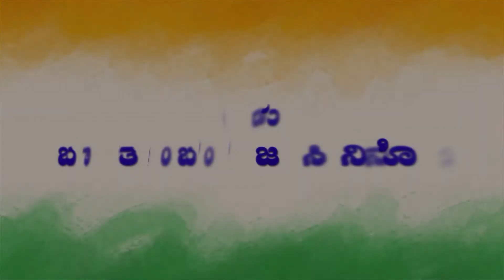ಭಾರತಾಂಬೆಯೆ ಜನಿಸಿ ನಿನ್ನೊಳು | ರಾಷ್ಟ್ರಕವಿ ಕುವೆಂಪು | ಎಚ್ ಆರ್ ಲೀಲಾವತಿ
ಭಾರತಾಂಬೆಯೆ ಜನಿಸಿ ನಿನ್ನೊಳು

ರಾಷ್ಟ್ರಕವಿ ಕುವೆಂಪು ಅವರ ರಚನೆ, ಎಚ್ ಆರ್ ಲೀಲಾವತಿ ಅವರ ಸಂಗೀತ ಸಂಯೋಜನೆ ಹಾಗು ಗಾಯನ.

ತಪ್ಪದೆ ಈ ಇಂಪಾದ ಹಾಡನ್ನು ಕೇಳಿ !

ಸಾಹಿತ್ಯ..
|| ಭಾರತಾಂಬೆಯೆ, ಜನಿಸಿ ನಿನ್ನೊಳು ಧನ್ಯನಾದೆನು, ದೇವಿಯೆ.
ನಿನ್ನ ಪ್ರೇಮದಿ ಬೆಳೆದು ಜೀವವು ಮಾನ್ಯವಾದುದು ತಾಯಿಯೆ.
ರಾಣಿಯಂದದಿ ಮೆರೆಯೆ ಸಿರಿತನವಿಹುದೊ ಏನೋ ಅರಿಯೆನು;
ಕಾಮಧೇನುವಿನಂತೆ ಬಯಸಿದ ಫಲವ ಕೊಡುವೆಯೊ ಅರಿಯೆನು;
ಎನ್ನ ಅಂಗಗಳೆಲ್ಲವು ನಿನ್ನ ಸೊಂಪನು ಬಲ್ಲವು;
ನಿನ್ನ ಸಂಗವೆ ಪರಮ ಮಂಗಳವೆಂಬುದಿನಿತನು ಮರೆಯೆನು|

ಕುಂದುಕೊರೆತೆಗಳಿಹವು ನಿನ್ನೊಳು ಎಂಬುವಳಲನು ಬಲ್ಲೆನು,
ಹಿಂದಕುಳಿದವಳೆಂಬ  ನಿಂದೆಯ ಸಹಿಸಿ ನೊಂದಿಹೆ ಬಲ್ಲೆನು
ಅದರೊಲಿಯೆನು ಅನ್ಯರ, ಚಿನ್ನವೊಲಿದಿಹ ಧನ್ಯರ;
ಕುಂದು ಕೊರತೆಗಳಿರಲಿ ಮಹಿಮಳು ನೀನೆ, ಅನ್ಯರನೊಲ್ಲೆನು.

ನಿನ್ನ ಕಂಗಳ ಪುಣ್ಯಕಾಂತಿಯೊಳೆನ್ನ ಕಂಗಳ ತೆರೆದೆನು;
ನಿನ್ನ ಅಂಕದ ಮಂಗಳಾಂಗಣದಲ್ಲಿ ನಲಿಯುತ ಮೆರೆದೆನು;
ನಿನ್ನ ಮೈಮೆಯ ಬರೆವೆನು; ನಿನ್ನ ಹೆಸರನೆ ಕರೆವೆನು;
ನಿನ್ನ ಸೇವೆಯೊಳಳಿವ ಭಾಗ್ಯಕೆ ಸಕಲ ಭಾಗ್ಯವ ತೊರೆವೆನು ||